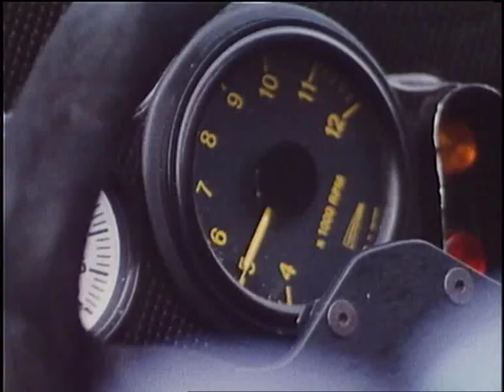Anatomy of the Start (Anatomie d'un depart)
Short movie produced by the Elf company in the mid 80's about the preparing cars and people for the Formula One race.